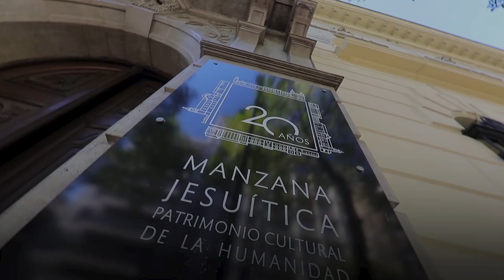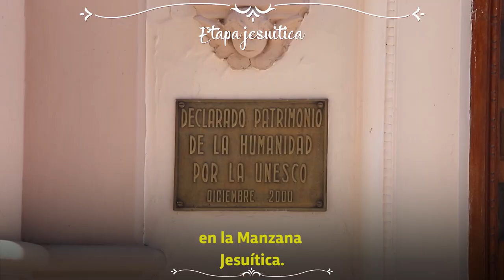Patrimonio de Córdoba. Manzana Jesuítica.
Gloria Palacios, Mgtr en Administración de Patrimonio Cultural e integrante de la Asoc. de Guías, nos cuenta la importancia de detenerse, como peatones, a observar este museo a cielo abierto y su entramado urbano que es la ciudad Capital. Ella destaca que el período colonial es la “capa arquitectónica” que le da la primera identidad a la ciudad. Alrededor de la plaza San Martín aún se conservan construcciones como el Oratorio del Obispo Mercadillo y la casa de la familia del Marqués de Sobremonte, hoy Museo Provincial. Mientras que, la Orden de la Compañía de Jesús instalada a poco más de 20 años de fundada la ciudad (1573), dejó un legado que perdura hasta nuestros días, siendo la Manzana Jesuítica y las Estancias Patrimonio Cultural de la Humanidad.